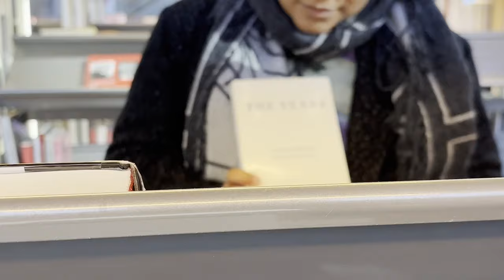copenhagen on film | olympus stylus zoom 🎞️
a quick, cozy recap of our trip to Copenhagen, with film photos to commemorate 💛

time stamps
00:23 - arriving in copenhagen
00:33 - dinner at warpigs
00:50 - brunch at paludan bog & café
00:55 - film photos start
01:03 - boat tour
01:14 - hay house
01:19 - nyhavn
01:24 - nikolaj art gallery
01:31 - rundetaarn
01:46 - ved straden 10
01:59 - skt. peders bageri
02:13 - the king's gardens
02:22 - atelier september
02:38 - day trip to louisiana museum of art
03:23 - brus brewery
03:39 - lille bakery
03:59 - malmö day trip
04:45 - malmö city library
04:51 - thrifting at red susie vintage
05:02 - bullen - två krögare
05:21 - ø12 coffee and eatery
05:30 - sankt jørgens sø

camera: olympus stylus zoom
film: fujifilm 200